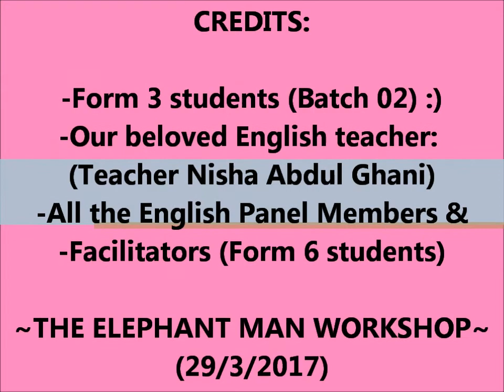The Elephant Man Drama SAM Muhammadiah (2017)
Alhamdulillah, finally, the project was done although we had only less than a week to do the training and to prepare for all the props and background settings!

All praises to Allah, we managed to prepare everything just in the nick of time before The Elephant Man Workshop for the Form 3 students.

Thanks to my supportive Principal, Mdm. Jamaah bt Shahbuddin for your warm support. :)

Thanks to my dedicated form 3 students of SAM Muhammadiah Pekan Sabak, Sabak Bernam, Selangor to join this workshop.

Thanks to my cute actors and actresses who were brave enough to show their hidden talents on the stage for the first time. Kudos guys! ;)

Thanks to my awesome English panel members: Mdm. Rafiah (Head Panel), Mdm. Zulaikah, Mdm. Roslini, Mdm. Suraya and Miss Nor Azah for the great helps. Syukran alaik, guys! ^^

Last but not least, thanks to my brilliant Form 6 facilitators who were willing to help.

I hope that this video will help you to understand the story-line of 'The Elephant Man' novel better. Lots of love! ^^

*Note:
Some scenes were added due to the creativity of my students to make a lively drama especially the wedding scene at the theatre (Chapter 6).